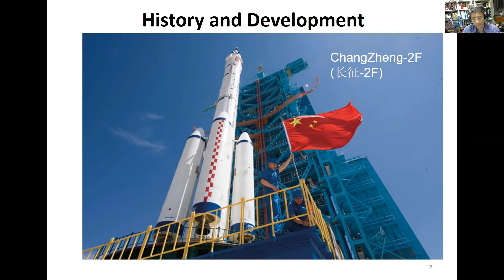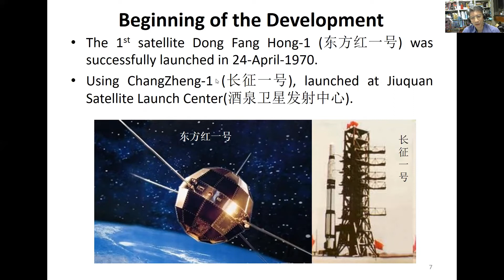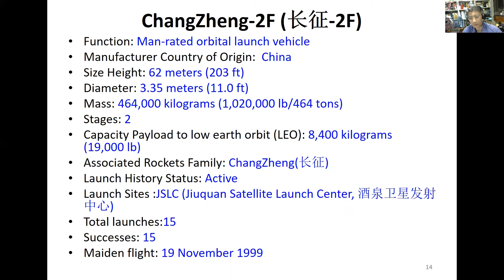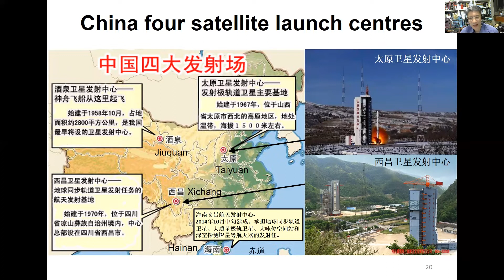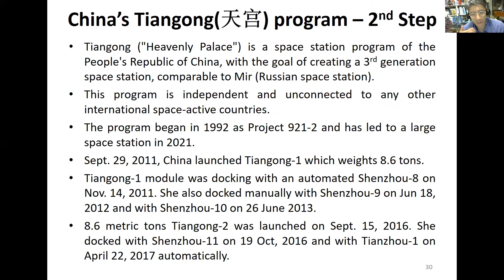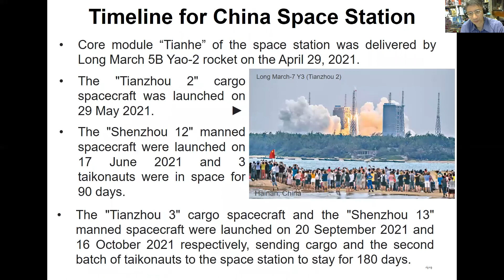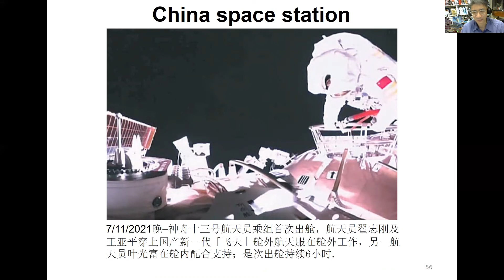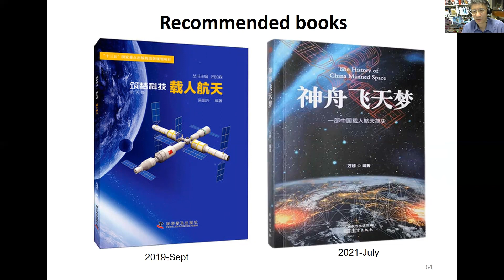China Manned Space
Speaker: Prof. Yu Siu Fung
Language: Cantonese